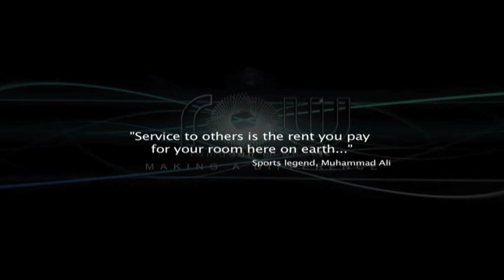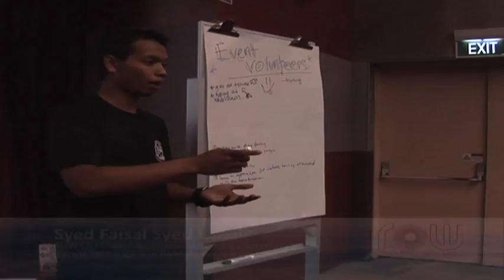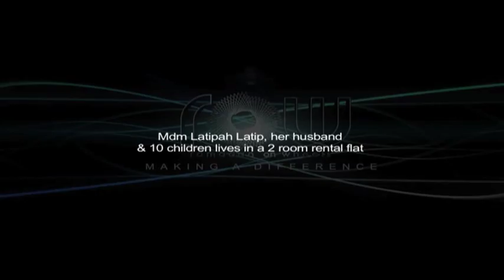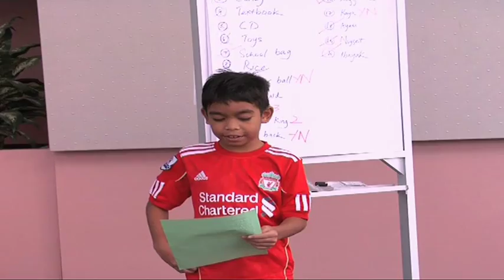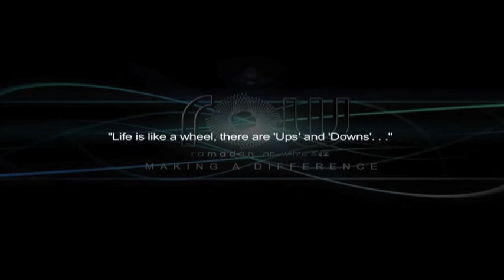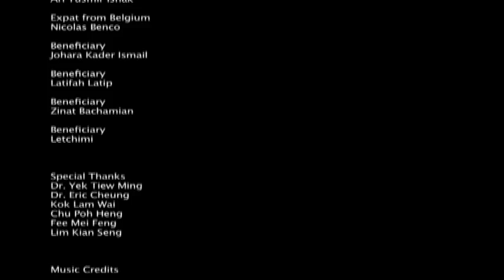4PM Ramadan On Wheels 2012 (HIGH-RES & LAUNCH VIDEO 11 August)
Ramadan on Wheels is 'M.A.D' this year 2012!
It's not easy to be 'M.A.D' = Make A Difference' in people's lives.
Life is like a Wheel, cyclin' thru the 'Up' & 'Down' times.
for more queries, please visit 4pm.org.sg

Produced by
Mohd Faruq Salleh | Sahlatul Farihah M Asari | Siti Mariam Hudam Maila

Voiceover
Rahayu Mahzam

Creative Director
A.R Ramanzo Ninsawi